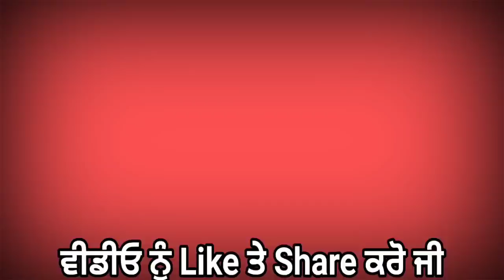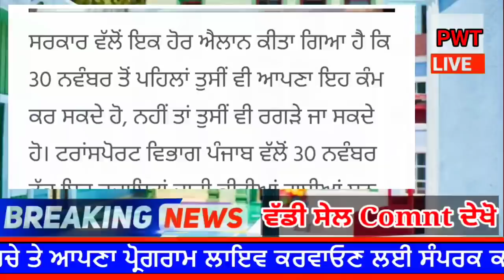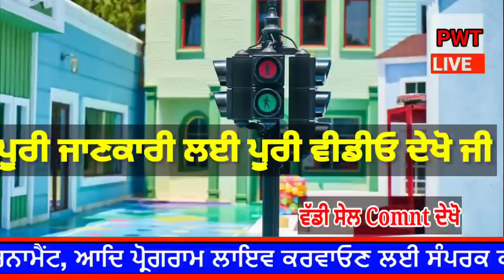punjabi news today live - Punjab Weather Today - Punjab News